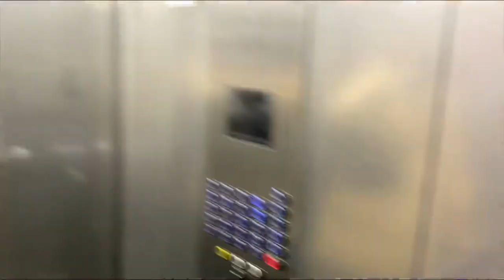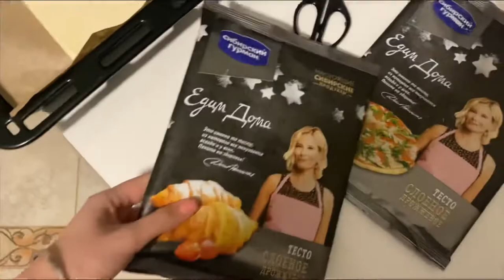VLOG || Мой первый бартер // Впервые готовлю наполеон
Случился мой первый бартер 😅 Мне написал парфюмерный магазин из Екатеринбурга! Нужно было сделать рекламу аромата, который предстояло мне выбрать. Ещё в этом влоге я сделала маникюр, и впервые приготовила наполеон.